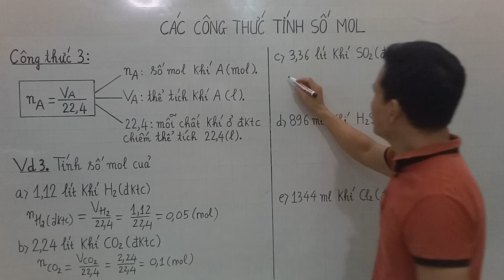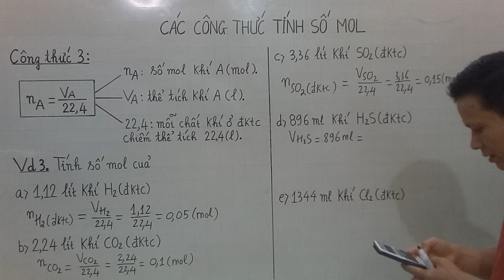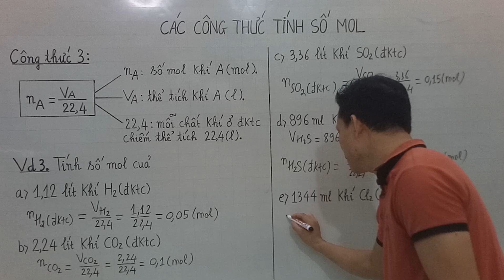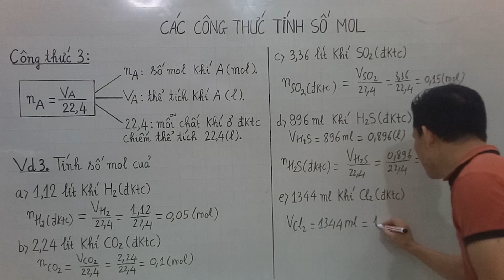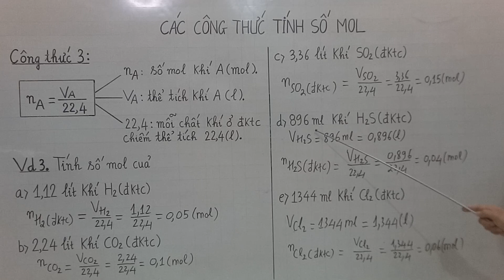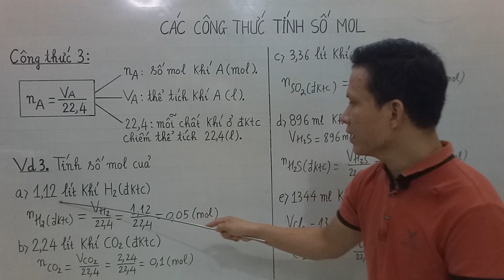HÓA 8. CÔNG THỨC TÍNH SỐ MOL